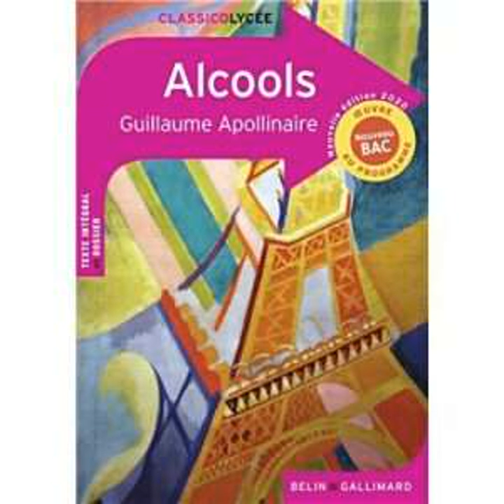Résumé du livre « Alcools » de Guillaume Apollinaire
« Alcools, » œuvre emblématique du poète Guillaume Apollinaire publiée en 1913, est une exploration poétique novatrice et influente du début du 20ᵉ siècle. Ce recueil de poèmes, caractérisé par sa diversité stylistique et thématique, reflète les bouleversements culturels et artistiques de son époque. À travers une juxtaposition de formes variées, Apollinaire crée une symphonie poétique qui capture les émotions et les expériences d’un monde en pleine mutation.

Cette œuvre revêt un caractère expérimental, entre romantisme, symbolisme, et surréalisme naissant, tout en explorant des thèmes tels que l’amour, la modernité, la nostalgie et la quête d’identité. Dans ce résumé, nous allons parcourir les principales caractéristiques d' »Alcools » ainsi que les thèmes et les techniques qui ont fait de cette œuvre un pilier de la littérature poétique française.

Résumé court d’Alcools, de Guillaume Apollinaire

« Alcools » est un recueil de poèmes emblématique de Guillaume Apollinaire, qui incarne les mouvements culturels et artistiques de la période pré et post Première Guerre mondiale en France. Ce recueil est une œuvre majeure de la poésie moderne et symboliste. Elle est marquée par son exploration de thèmes tels que l’amour, la ville moderne, la nostalgie, la quête d’identité et la rupture avec les traditions littéraires établies.

Le poème de début, « Zone », capte l’atmosphère chaotique et changeante de la ville moderne, et de Paris en particulier. Ce poème emblématique met en évidence la fragmentation de la réalité urbaine, avec des images contrastées et des références historiques et culturelles. Apollinaire utilise une forme libre et une syntaxe complexe pour refléter la multiplicité des expériences de la vie moderne.

Le thème de l’amour est également prédominant dans « Alcools ». Des poèmes comme « La Chanson du Mal-Aimé » et « Annie » explorent les émotions complexes liées à l’amour, la perte et le désir.

La nostalgie et la recherche d’identité sont explorées dans des poèmes tels que « Vendémiaire ». Apollinaire évoque le sentiment de perte et de désorientation dans un monde en mutation rapide. Les références à des lieux et à des moments passés reflètent la quête d’une stabilité perdue.

« Alcools » présente également des éléments surréalistes naissants, anticipant le mouvement surréaliste qui se développera par la suite. Le poème « Cortège » est un exemple de cette tendance, avec des images oniriques et des associations surprenantes qui remettent en question la réalité conventionnelle.

En somme, « Alcools » de Guillaume Apollinaire est un recueil de poèmes qui incarne la diversité des expériences humaines et des émotions à travers une variété de formes poétiques. Apollinaire se distingue par son utilisation novatrice de l’imagerie, de la syntaxe et de la structure pour explorer les complexités de la vie moderne, de l’amour et de la quête de sens dans un monde en pleine transformation.

Résumé d’Alcools par poèmes

Nous les avons classés par ordre alphabétique.

1909

Le poème « 1909 » de Guillaume Apollinaire reflète une période charnière de sa vie et de l’histoire, marquant le début du 20ᵉ siècle. À travers ce poème, Apollinaire exprime un sentiment de désorientation et de transition. Il évoque la modernité en train d’émerger, les avancées technologiques et la remise en question des anciennes valeurs.

Le poème commence par une atmosphère d’incertitude, avec des vers qui évoquent des changements dans l’air et des sentiments de confusion. Apollinaire évoque également des références à la mythologie, renforçant l’idée d’un monde en mutation rapide et tumultueux.

Le poème « 1909 » peut être interprété comme une réflexion sur la transformation de la société, l’instabilité de l’époque et les doutes sur l’avenir. Il illustre la tension entre le passé et le futur, entre la nostalgie et le désir de nouveauté.

À la Santé

Le poème « À la Santé » de Guillaume Apollinaire est un hommage ironique et humoristique à lui-même. Dans ce poème, Apollinaire joue avec les mots et les associations d’idées pour créer une ambiance légère et festive tout en abordant des thèmes plus profonds.

Le poème s’ouvre sur une tonalité enjouée, avec le poète invitant ses amis à trinquer à sa santé. Cependant, dès le deuxième vers, il insère une note ironique en disant « Si je mourais là-bas… » Ce vers crée une tension entre la joie de la fête et la contemplation de la mort.

Apollinaire joue avec les rimes et les sonorités pour créer une mélodie rythmique dans le poème. Il évoque des images variées et des situations paradoxales, de la guerre aux roses, de la tristesse à la gaieté, ce qui souligne le contraste entre les différentes facettes de la vie et de la condition humain...